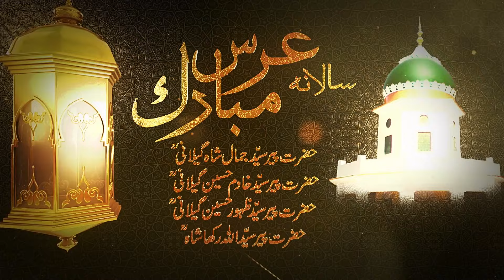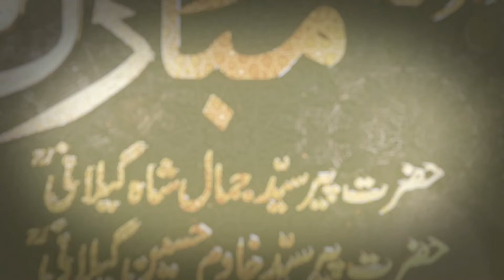Ali De Nal Piar Lazmi Aey|علی دے نال پیارلازمی اے|New Qaseeda By Abid Meher Ali Uras Patti Sharif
Baba Lal Shah: Ali De Nal Piar Lazmi Aey: علی دے نال پیار لازمی اے
New Qaseeda:By
Abid Meher Ali Uras Patti Sharif
Baba Lal Shah: New Qaseeda 2023/24
Aastana Aaliya Patti Sharif Bhagoki Syedan Changa Manga Punjab Pakistan
Darbar Sharif Hazrat Syed Khadim Hussain Shah Ghilani (R.A)
Poetry By. Syed Shahid Zahoori Sajjada Nasheen  Astana Alia Patti Sharif

New Qasida 2023
ali ali
ALI DA NARA LA